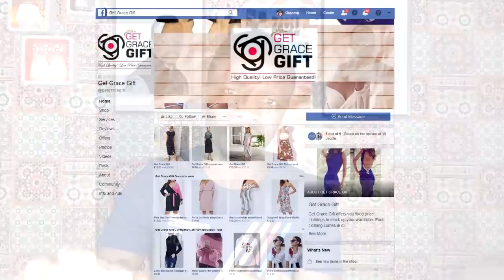OSOFO APPIAH Explains his WAHALA on Magraheb TV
In today's interview, we talk to Osofo Appiah popularly known as Biblical about his wahala that happened recently. On Magraheb TV, then fun never stops but this one comes with a bit of a sour taste. ENJOY!